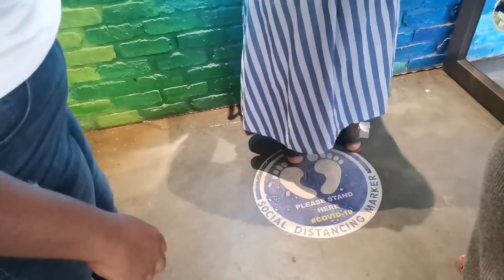VLOG | SPENT A DAY IN HARTIES |UPSIDE-DOWN HOUSE | LITTLE PARIS |HARTBEESPOORT DAM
So in today's vlog was a mini getaway away to harties where we went to little Paris, the upside down house and the hartbeespoort dam it self .